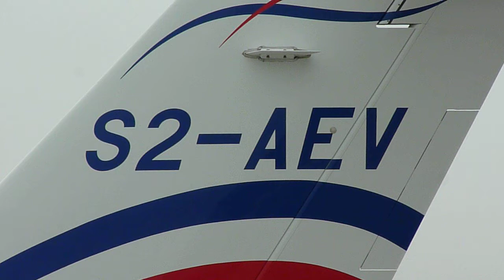S2-AEV , Piaggio P-180 Avanti @ TaoYuan International Airport , Taiwan